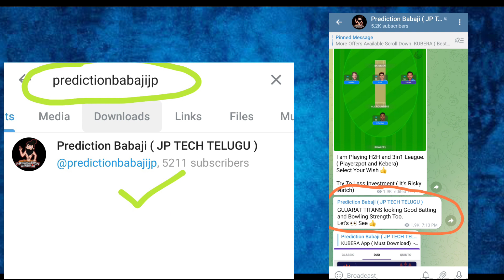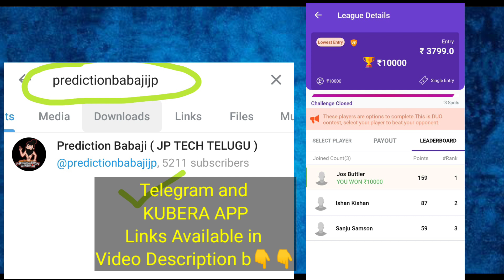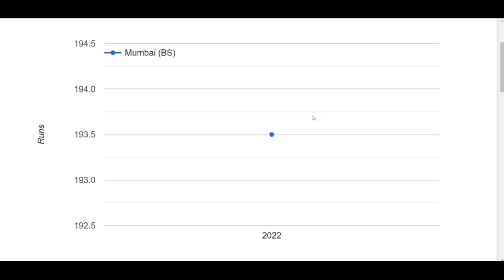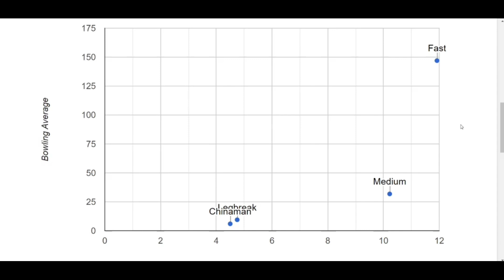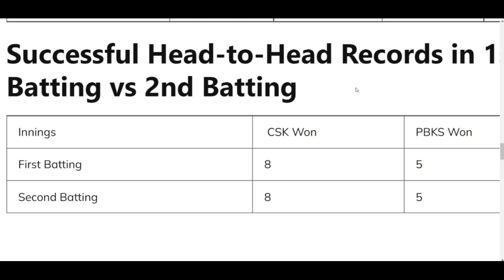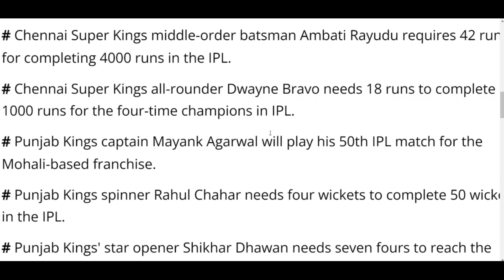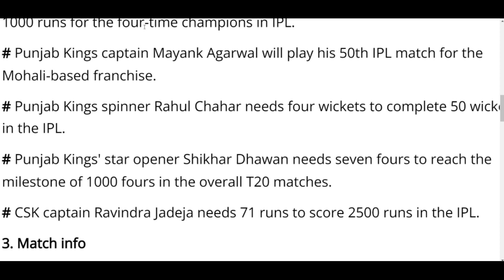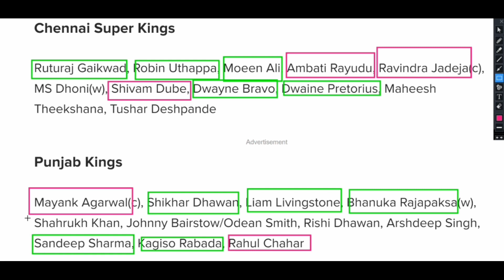CSK vs PBKS - TATA IPL 2022 - Chennai Super Kings vs Punjab Kings Pitch Report, Preview Telugu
CSK vs PBKS - TATA IPL 2022 - Chennai Super Kings vs Punjab Kings Pitch Report,  Preview, Dream Team Telugu

Best Fantsy App ( Any State( AP & TS People Can Withdrawal)

💚 New Updates
👍 INSTANT WITHDRA ✅
👍 Looks Good User Interface ✅
👍 Deposit Bonus Offers Adeed 😍 ✅
👍 Andra and Telangana People Can withdraw easily ✅ ( SELECT any other STATE 😉)
👍 Single Player Battle Available ✅

🧐Best Alternative For Dream (TS and AP People)
🤯 Single Player Battle Available only in KUBERA DUO Mode 👍 ( PLAYER vs PLAYER)
🤯 Instant Withdraw
🤯 Less Competition and Trustable Site by JP
🧐 Details available in this video -

Another Best Fantasy cricket App
Name -Playerzpot
Select any State - No Problem👍
100% Deposit Bonus Free
100 free Bonus Registered

🎮 LUDO Game Available 🧐
🎮 CARROMS Available
🎮 Another Funny Games Also
🤯 Instant Withdraw Available